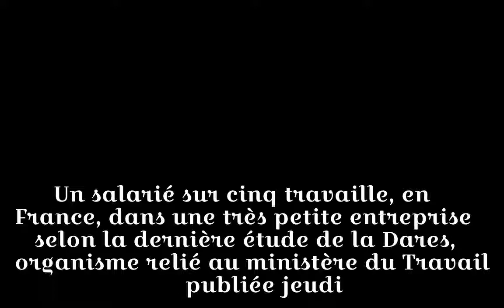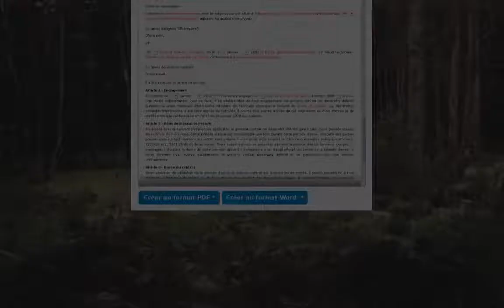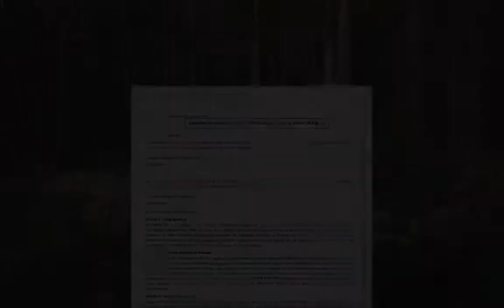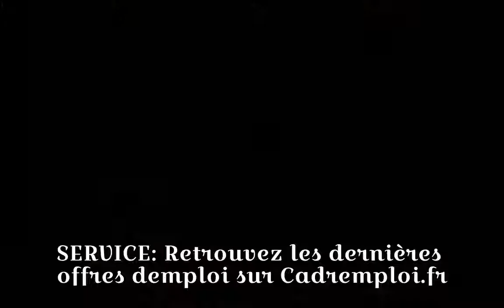Près d'un tiers des salariés des TPE travaille à temps partiel